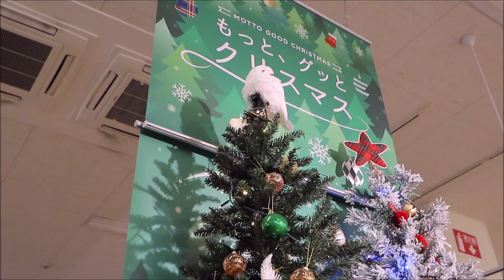TROLEI MEU FILHO COM UMA ARVORE DE NATAL PEQUENA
RODELA NA AREA E NOIS IHUUUUU